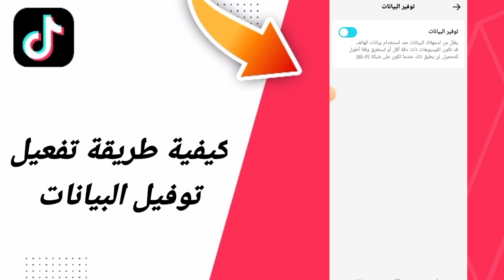كيفية طريقة تفعيل توفير البيانات في تطبيق تيك توك التيكتوك TikTok